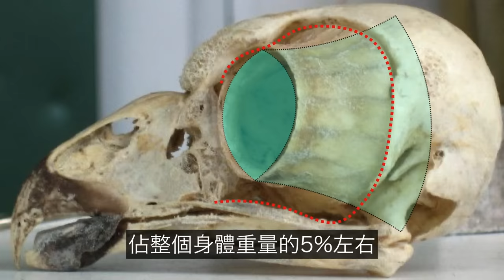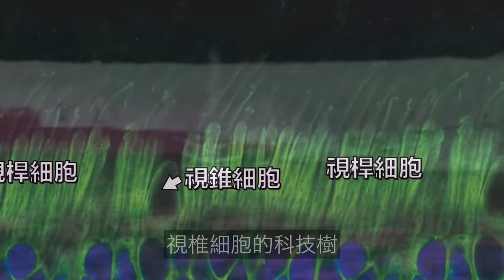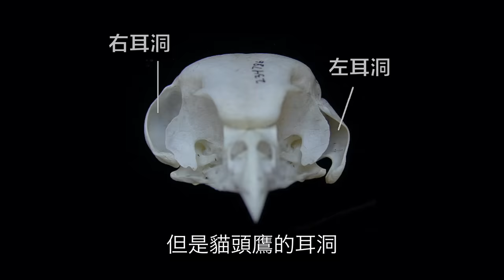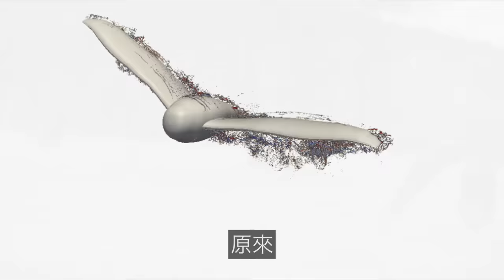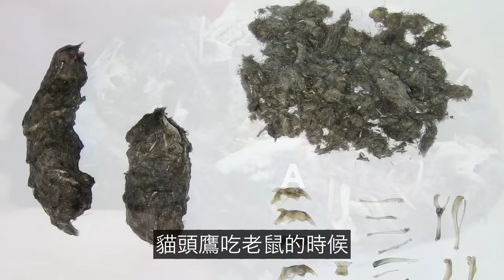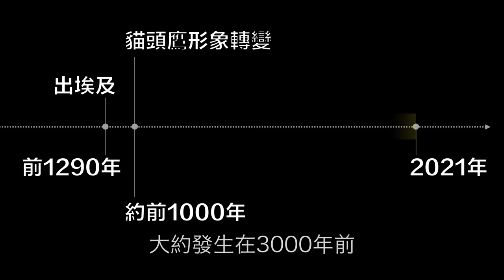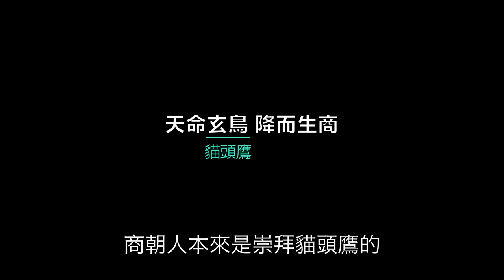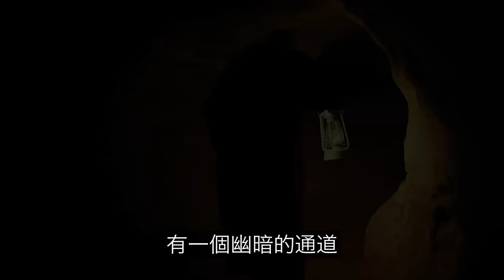猫头鹰的文明：貓頭鷹身上到底有多少秘密……|自說自話的總裁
簡介：
這是一起《動物系列》也是一期《古文明系列》
→→相關視頻